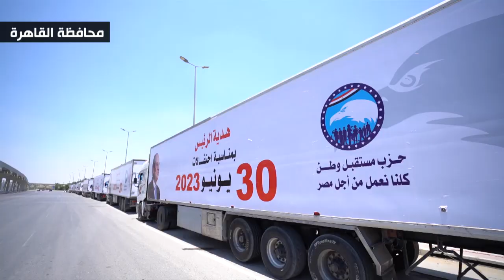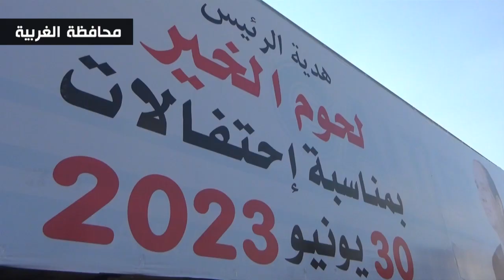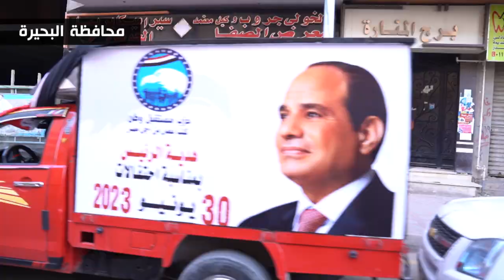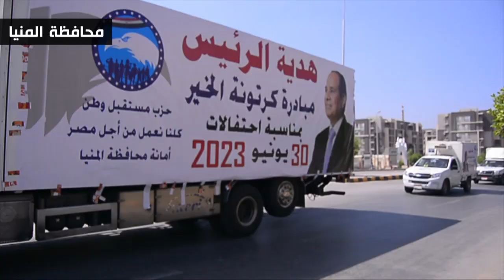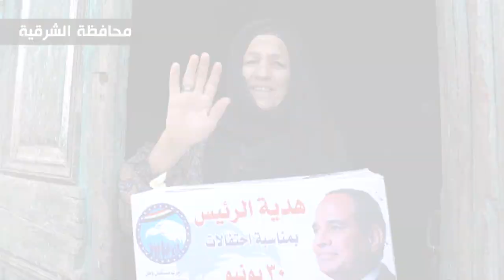«ربنا ينصرك يا ريس».. «مستقبل وطن» يُوزع مواد غذائية احتفالًا بذكرى "30 يونيو" وعيد الأضحى المبارك